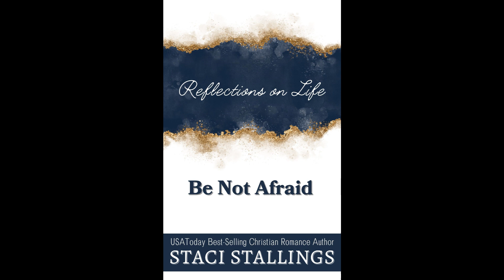Be Not Afraid | Reflections on Life | Inspirational Christian Audiobook, Short Stories, Meditations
Reflections on Life, Book 1 ~ Thoughts on the Christian Life

Read the Kindle Version of Reflections I

Reflections on Life by Staci Stallings – The Reflections Series - Book 1

Reflections On Life ~ A collection of short stories that will uplift the weary traveler on life's highway. Filled with God and all things Holy Spirit. Written from a Christian perspective, these stories about real life will inspire the listener to take their own life in a new direction--a grace-filled walk full of love, hope, and joy.

USA Today Best-Selling Author, Staci Stallings shares her life journey while diving into real life stories that can profoundly inspire those who hear them. So, take a little time to get inspired! You'll feel better for the experience!

Copyright Staci Stallings 2005
Production Copyright Staci Stallings 2023

Key Words: Christian Christian Life Christian Living Inspirational Inspiring Inspirational Audiobook Uplifting Audiobook Free Audiobook Listen Now Listen Free Resolutions New Year Best Self New Self Becoming Be Inspired Want to be Inspired Inspirational Books Inspirational Thoughts Christianity